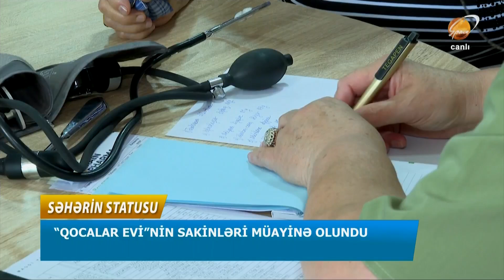Qocalar evinin sakinləri müayinə olundu